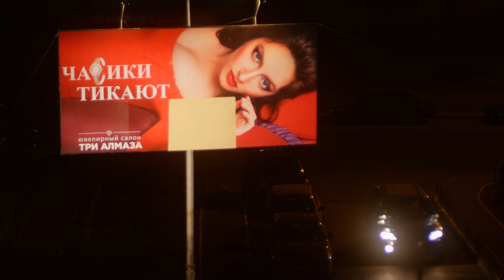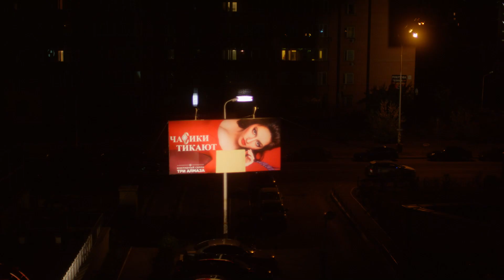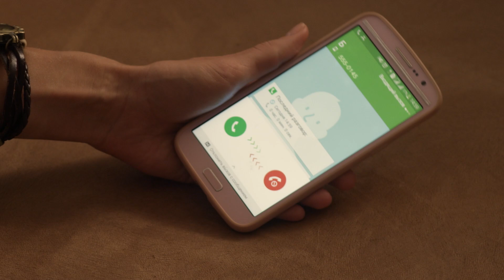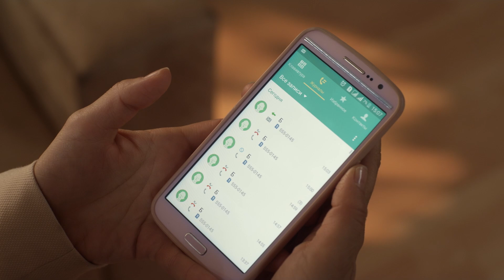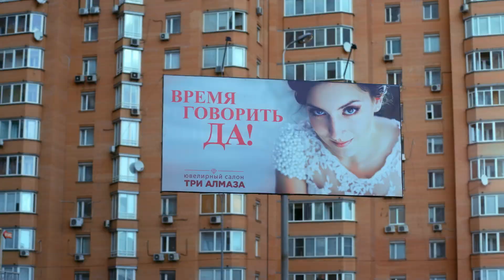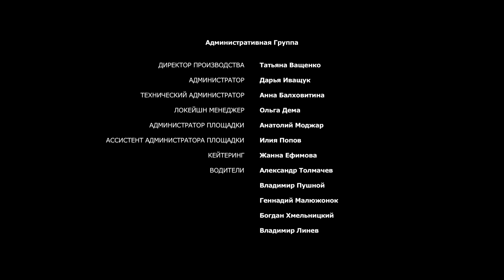Замуж после всех. 4 Серия. Комедийная Мелодрама. Сериал. Лучшие Сериалы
ЗАМУЖ ПОСЛЕ ВСЕХ. Комедийная Мелодрама. Фильм

Год: 2016
Страна: Россия
Жанр: Комедия, Мелодрама
Продолжительность: 44 минут, 4 серий
Режиссер: Ашот Кещян
Сценарий: Андрей Забияка, Антон Лирник
Продюсер: Родион Павлючик, Игорь Марин, Андрей Забияка
Актеры: Эльвира Болгова, Ольга Морозова, Алексей Зубков, Ксения Николаева, Оксана Коляденко, Антонина Макарчук, Яков Кучеревский, Елизавета Зайцева, Андрей Исаенко, Александра Польгуй

О фильме

Лене Крапивиной далеко за тридцать, и она отчаянно хочет замуж, но очередной жених сбегает из-под венца. Уже несколько попыток Лены построить семью заканчивались фатально и нелепо. Подруга убеждает Лену, что на ней лежит какое-то заклятье. Героиня обращается к гадалке и выясняет, что заклятье действительно есть. Это своеобразная кара за то, что в прошлом она невольно разрушила отношения трем девушкам. Теперь, чтобы избавиться от заклятья, ей нужно сделать этих девушек счастливыми – помочь найти пару. Лена берется за решение этих трех задач. Но для начала девушек нужно разыскать...